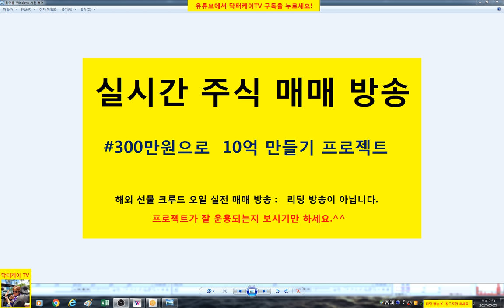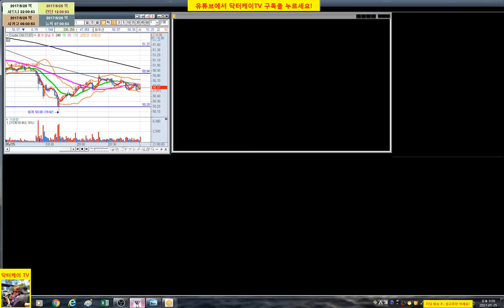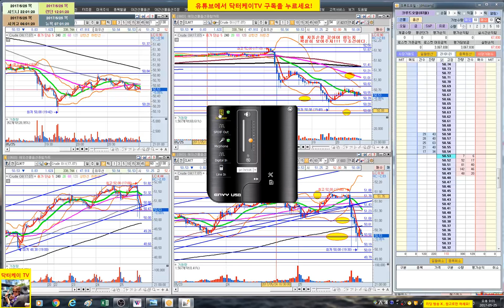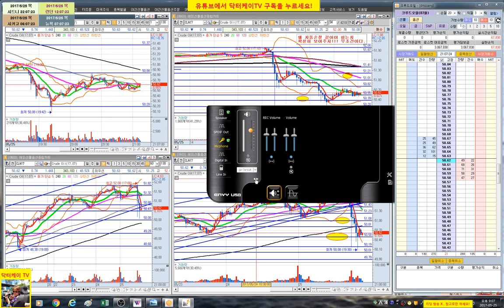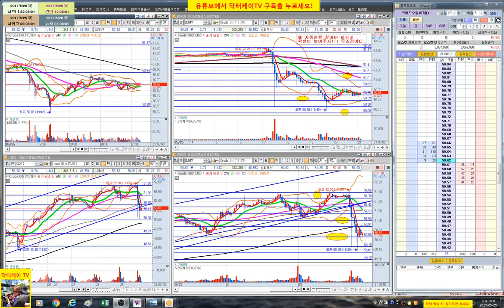= 닥터케이 TV = 실시간 주식매매 방송 8-1회/300만원으로 10억 만들기 프로젝트/해외선물 크루드 오일 실전매매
오늘 방송녹화시 장비 에러로 중간에 음성 송출이 안된 부분이 있습니다. 양해 부탁 드립니다. 8-2회에서는 정상 녹화 되었습니다.
복기 : 변동성 극심한 장에서 시나리오대로 98% 이상 실행
           욕심 따윈 부리지 않는 자세 좋았다.